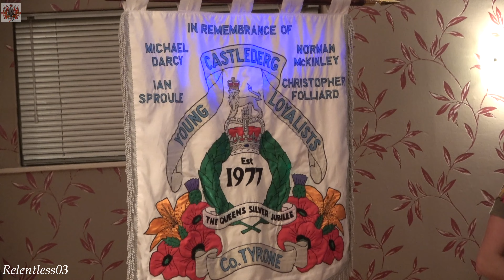Castlederg Young Loyalists (Full Clip 4K) @ Kells S.O.W. Indoor ~ R.A.O.B. Club ~ 01/10/22 (4K)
Castlederg Young Loyalists Flute Band entertaining the crowd's in the R.A.O.B. (Royal Antediluvian Order Of Buffaloes) Club in Connor, Co. Antrim at Kells Sons Of William Flute Band's indoor held on Saturday 01/10/22.